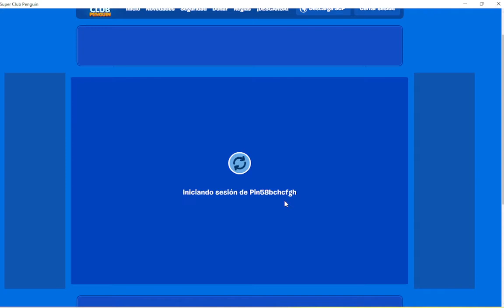SUPER CLUB PENGUIN - CODIGO MUSICAL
hola nuevo video de scp con un codigo nuevo del juego con 3 articulos y 2000 monedas